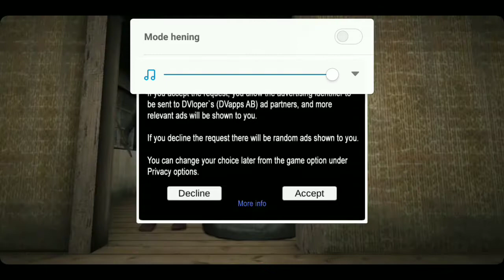nyobain granny 0.8.4 2019 September